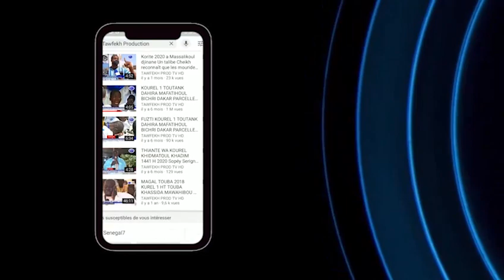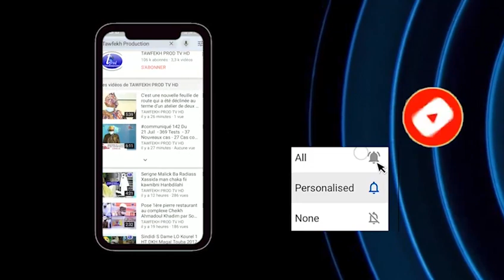Wolofal Danouy Magali 2020 Ak S.SALIOU GUEYE BADAR